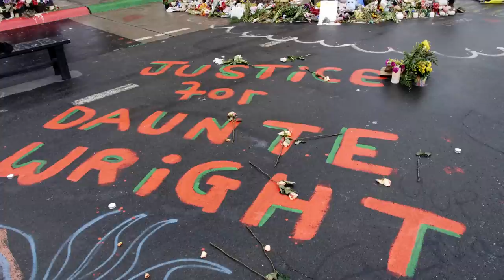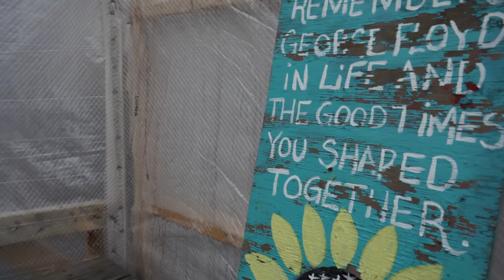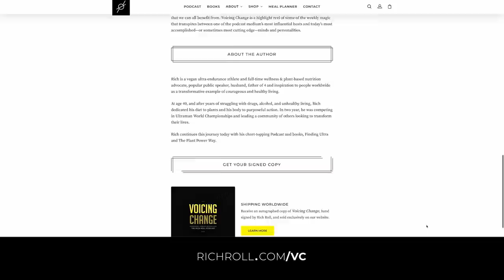Artist-Activist Jeremiah Ellison On Forging Real Change | Rich Roll Podcast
✌🏼🌱 - Rich

I LOVE MAIL! SEND IT HERE:
29617 Agoura Rd.

00:00:00 - Introduction
00:03:31 - Breaking Ramadan Fast
00:07:14 - Jeremiah's Back Story as an Artist - Engaging with the Community
00:12:13 - Showing Vulnerability as a Politician
00:17:44 - Getting Past a Scarcity Mindset
00:19:46 - Preset Narratives, Holding Multiple Truths
00:27:40 - Food Apartheid in Low-Income Communities
00:29:52 - Jeremiah's Father, Keith Ellison
00:35:30 - Jeremiah's Mother, Director of Education
00:36:56 - Voicing Change
00:37:56 - How Jeremiah Got Into Activism
00:41:40 - Getting Elected to City Council 2017
00:44:56 - The Unfolding of George Floyd's Murder 2020
00:48:15 - History of Police Brutality in Minneapolis
00:52:45 - Police Accountability
00:56:53 - What Does It Mean to Defund the Police?
01:05:33 - Does Crime Go Up with Police Reform?
01:14:24 - Should the Police Have a Monopoly on Public Safety?
01:19:50 - When Have the Police Met a Public Safety Standard?
01:24:31 - Police Reform Requires Nuanced Conversation
01:27:42 - Jeremiah's Perspective on Responding to Civil Unrest
01:32:38 - Police Response to Protest Creates Chaos
01:40:59 - Nonviolent Response to Protest
01:43:54 - Who's Getting It Right?
01:45:55 - Universal Basic Income
01:48:12 - Maintaining Intended Outcomes with New Public Safety Policy
01:51:23 - Reckoning with the Police Response to Protests Last Summer
01:59:23 - Having Young People Serve in Government
02:05:39 - Conversation Close